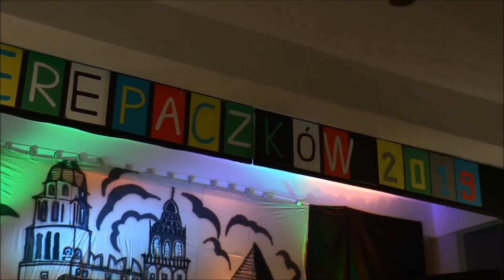Grupa QUE PASSA z Krakowa Terepaczków 2019